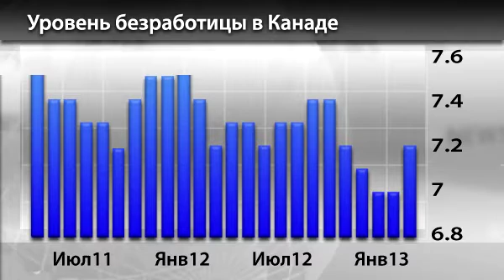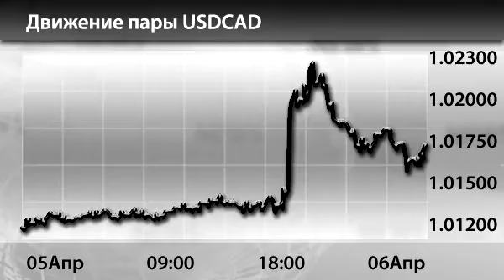Новости InstaForex 8 Апреля. Разочаровывающая статистика канадской экономики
Новости InstaForex 8 Апреля. Канадская экономика разочаровала в пятницу своими статистическими данными